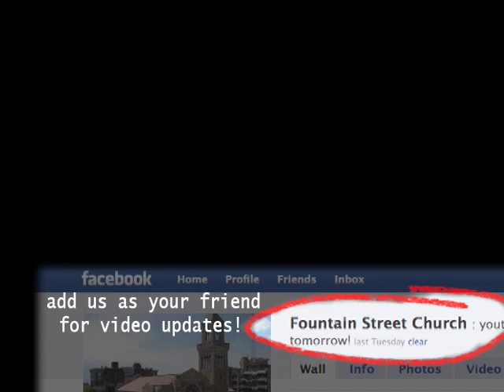"When Did Friend Become a Verb?... " July 1st, 2012 Part 1 of 2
"When Did Friend Become a Verb? Friendship in the Exploding World of Social Media"

Fountain Street Church, a liberal church in downtown Grand Rapids, Michigan.

This audio and video dates back to July 1st, 2012. John Barfuss speaks.